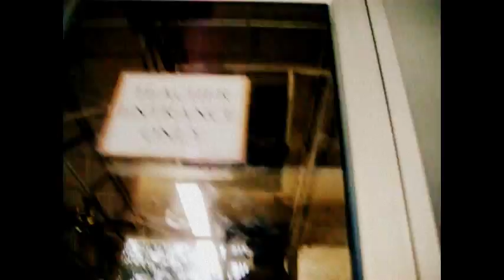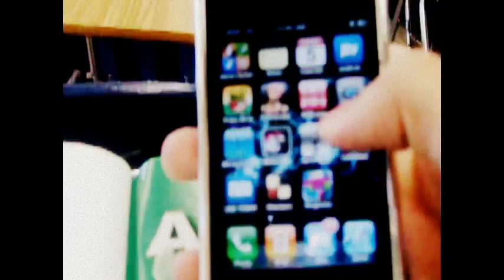Broadmoor high school production